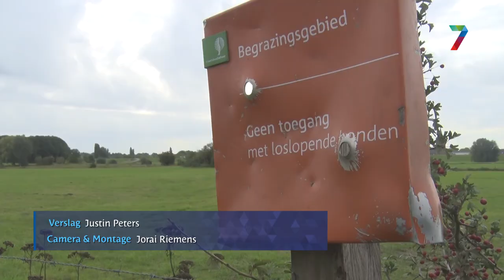Grote kogelgaten in bord Staatsbosbeheer